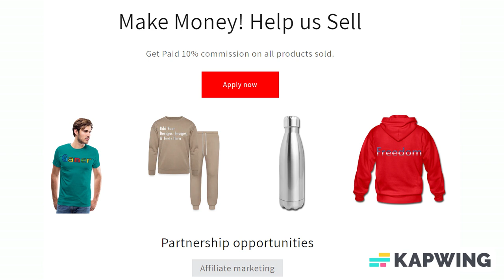Add Text & More! Customize Your Own Personalized Adult Flip Flops, With Wide Straps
The beach is calling, and these flips flops are your answer! Pay ode to the summer and free your toes. Live, work and play with your feet exposed. Life really is a beach.

*Easy slip-on design
*Similar to Havaianas®.
*100% rubber makes sandals both heavyweight and durable
*Cushioned footbed with textured rice pattern provides all day comfort
*Made in Brazil and printed in the USA

About us